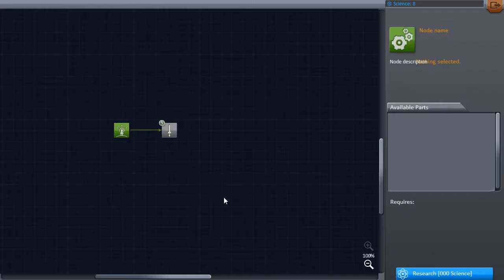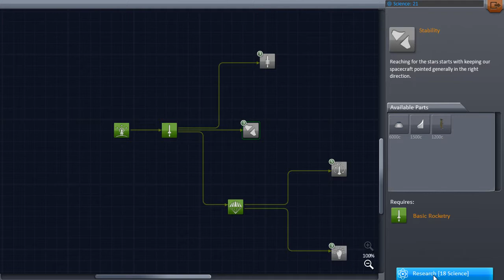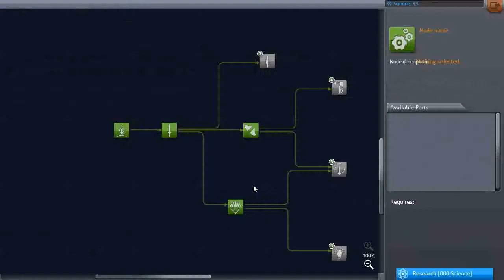Kerbal Space Program [German|Gameplay] - Deadly Remote Part #1